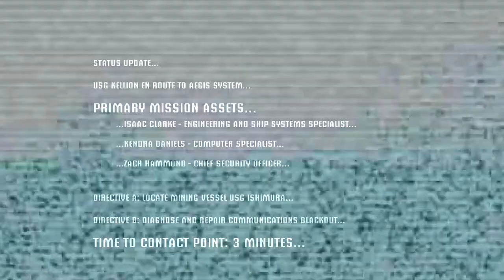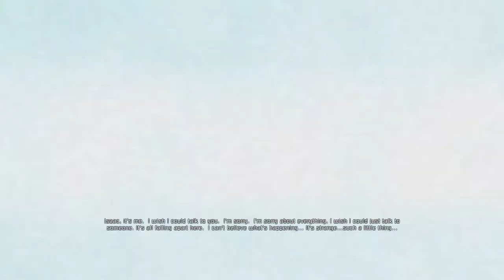Running the Gauntlet (Gauntlet = Dead Space) Part 1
Trying out this Dead Space thing.
Honestly, it responds like ass. Every command feels like a second between input and results and it's kind of giving me a headache. Which is annoying considering this game is 9 years old and The New Order ran just fine.
Maybe I'll pick it up again in the future.